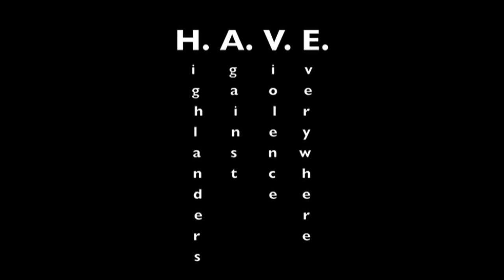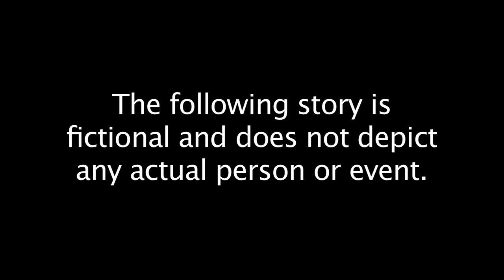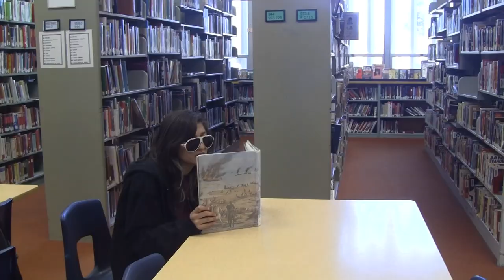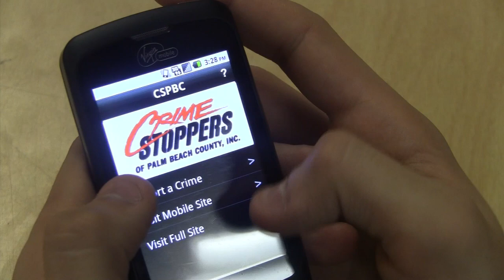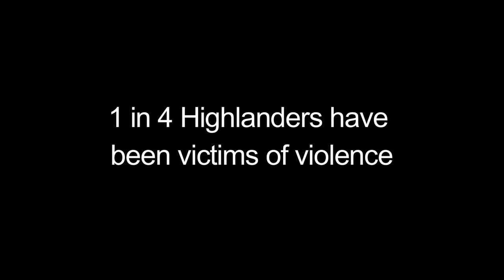Whats Up McLane! - Mar 23 (in HD)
This week's show: March for Babies, Multi-Cultural Night, Doritos Commercial, Dodge Ball, Crime Stoppers, Highlanders Against Violence Everywhere.  What's Up McLane, the weekly bulletin show produced by the McLane High School ROP Digital Video Production class is, as always, in HD.  Don't forget to check it out every Friday.